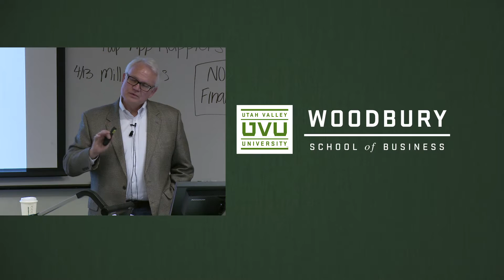UVU: Rick B Larsen - Entrepreneur Insights